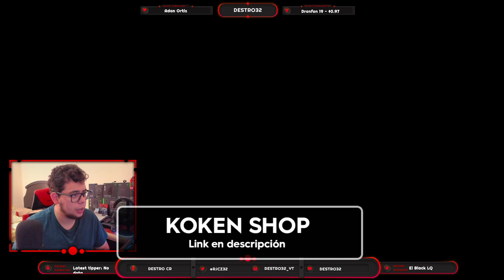FECHA DE LA ACTUALIZACION! PHANTOM Y ARMA CUERPO A CUERPO LEGENDARIOS! TEMPORADA 4 COD MOBILE!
NUEVO VIDEO! MUY NOTICIAS EN COD MOBILE!